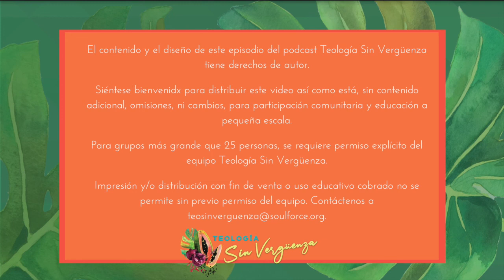Pamela León Ovalle | Teología Sin Vergüenza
En este episodio compartimos con la guatemalteca Pamela León, con quien conversamos sobre sus vivencias camino a su ordenación en la tradición presbiteriana, su pasión por el evangelio y por la justicia, el impacto que ha tenido en su vida como pastora encontrar pastores y teólogues que tienen una perspectiva de la biblia que acepta y celebra a la comunidad LGBTIQ+. Pamela también nos compartió sobre sus caminos en el estudio y ejercicio del Derecho y las conexiones de su profesión con su ejercicio pastoral cuir: ambas al servicio de personas sobrevivientes de violencia. Y finalmente nos habló de su propio camino a la aceptación de su orientación sexual dentro de su llamada como pastora.

¡Hacemos un episodio cada fin de semana para que conozcas a otra teóloga sin vergüenza de ser activista!

Si tú también eres una sinvergüenza, comparte tus ideas y tus historias con nuestra comunidad en Facebook o Instagram usando el hashtag LasSinvergüenzas.